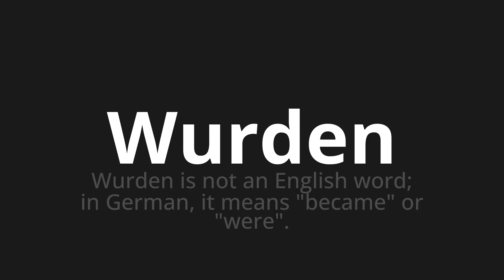How to pronounce Wurden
Master the Pronunciation of 'Wurden which means were' - which means : Were not to English Word;In German, IT Means "Became" or "Were". 📝 with @PronunciationGerman 🎓🗣️ - [Your Guide to German]

Learn to pronounce 'Wurden' perfectly in German with our easy and engaging tutorial by @PronunciationGerman! 📖📽️ In this comprehensive video, we provide you with native speaker examples 🗣️👂 and phonetic breakdowns 🎵 to ensure you get the pronunciation just right.

How to say Became in German